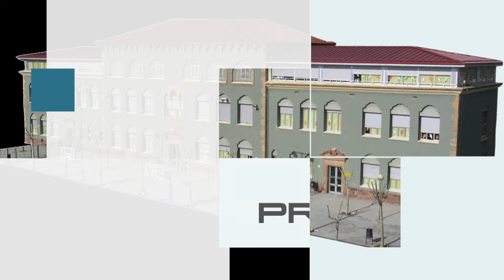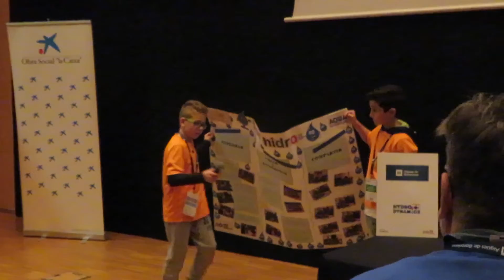Projecte Lego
Classes de 4t